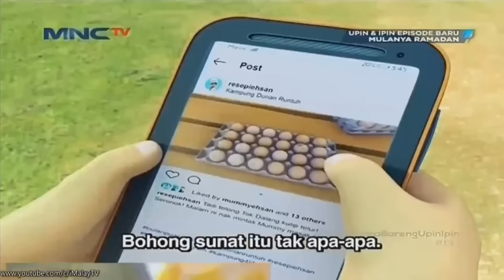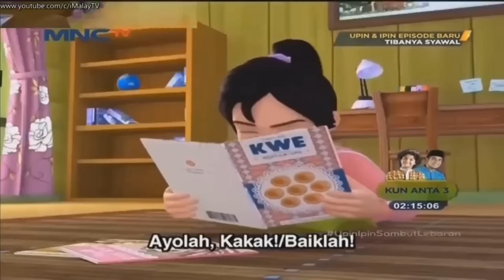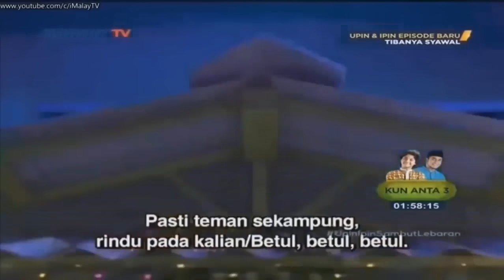Upin Ipin Musim 16 – Raju Ajak Batal Puasa FULL Episod Terbaru 2022